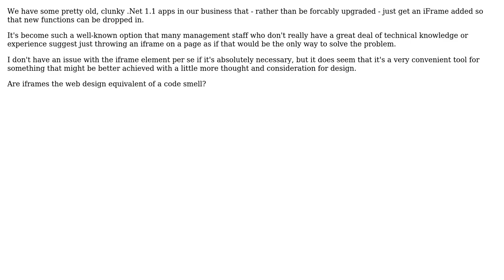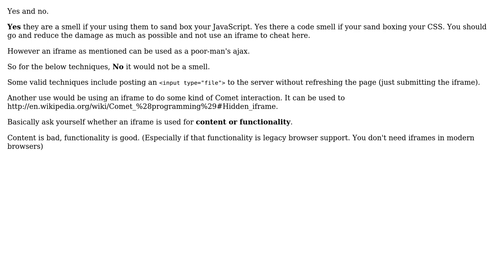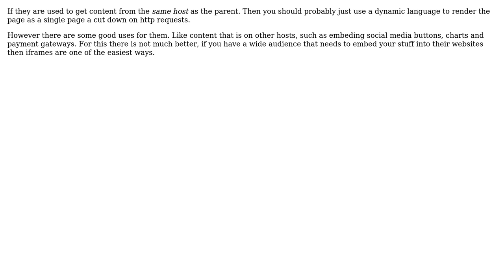Software Engineering: Are iframes a design smell? (4 Solutions!!)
Software Engineering: Are iframes a design smell?

With thanks & praise to God, and with thanks to the many people who have made this project possible! | Content (except music & images) licensed under CC BY-SA | Music | Images & others | With thanks to user Raynos user Phil.Wheeler user Keyo user dukeofgaming user Chad Thompson and the Stack Exchange Network Trademarks are property of their respective owners. You are responsible for your own actions.